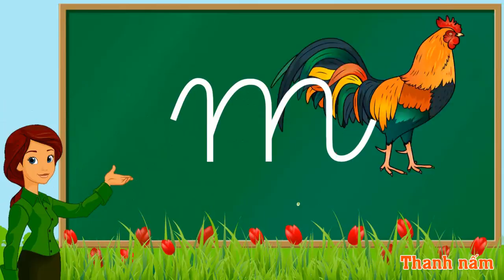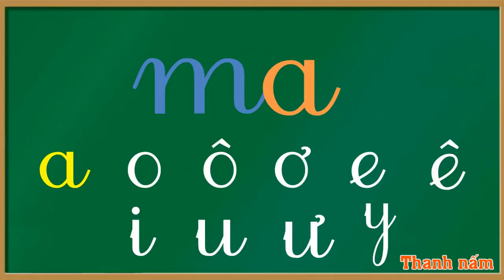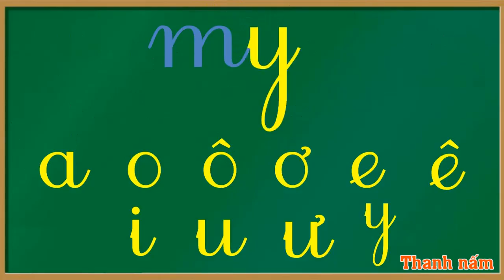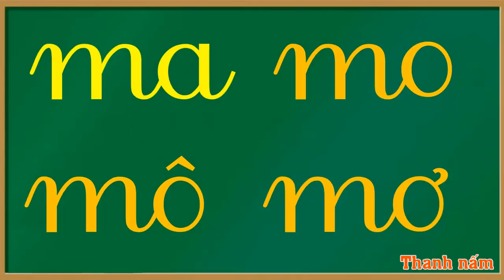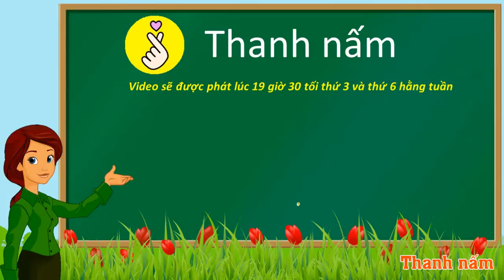Thanh nấm - Học đánh vần phát âm và ghép vần với chữ M, phiên bản mới 2020